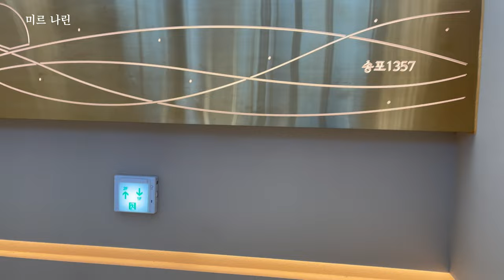전망 좋은 사천 송포 바다 카페 사천시 송포1357카페 바다 카페 자연 풍경 # 힐링